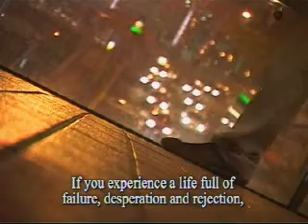Living is Hope - 4